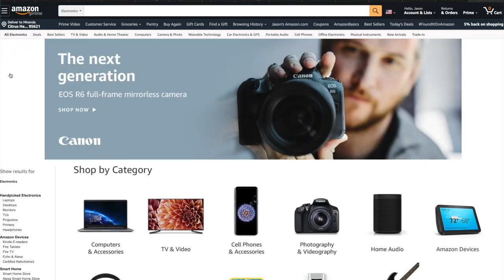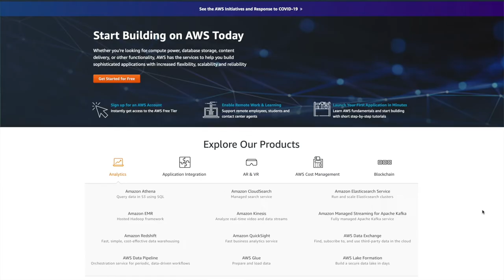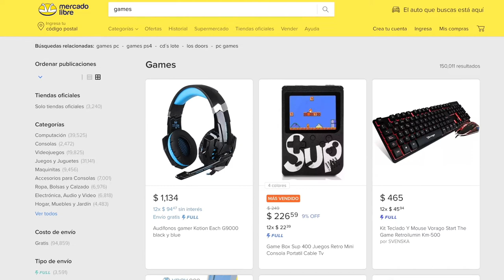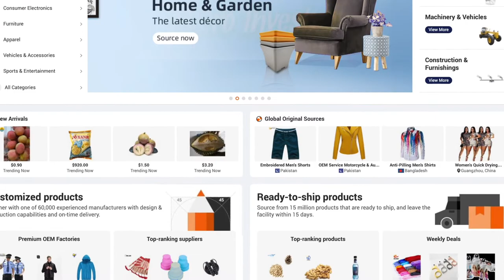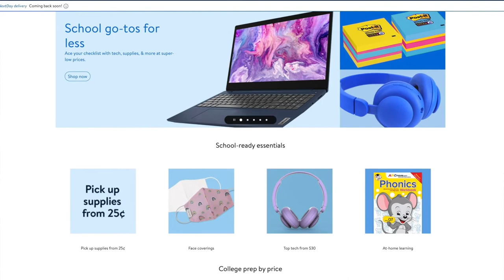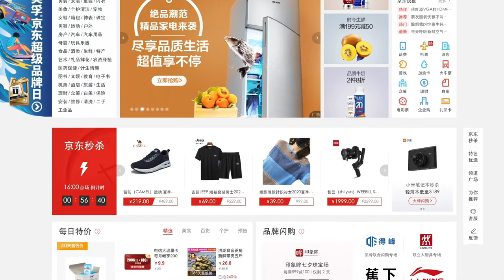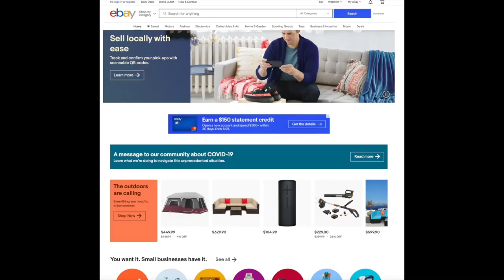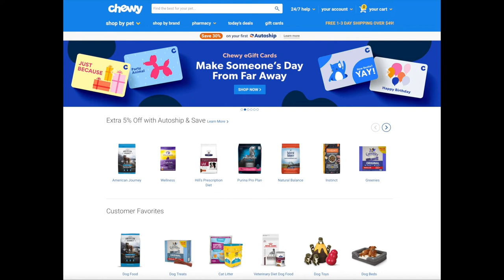Top 9 High Growth E-Commerce Stocks To Invest In | Ep. 138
Top 9 high growth E-Commerce stocks to invest in.
1. Amazon
2. Shopify
3. Mercado Libre
4. Alibaba
5. Wamart
6. JD
7. Wayfair
8. Ebay
9. Chewy